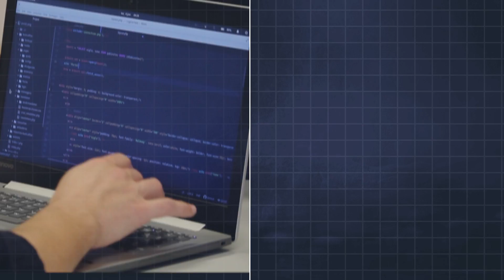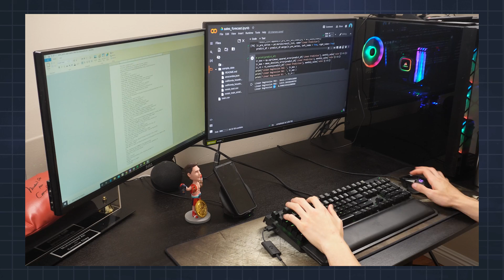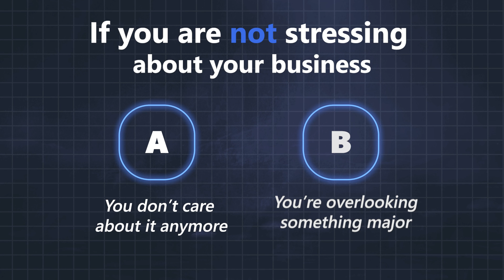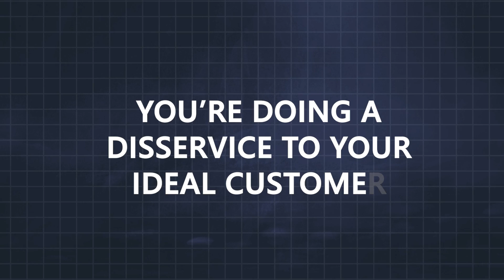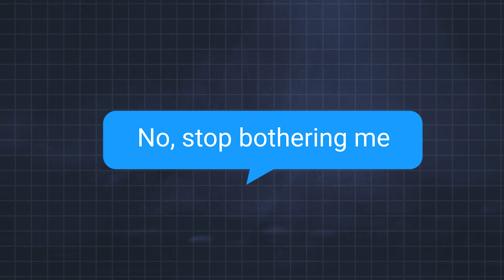If I Wanted to Start a Business as a Software Engineer in 2025, I’d Do This